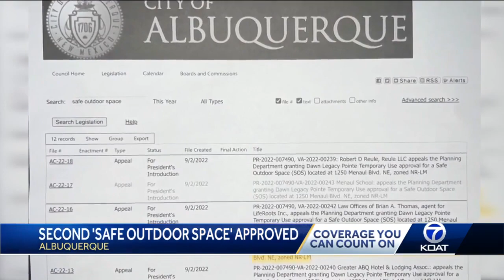Albuquerque approves second 'Safe Outdoor Space'